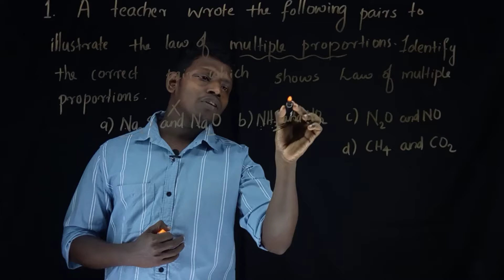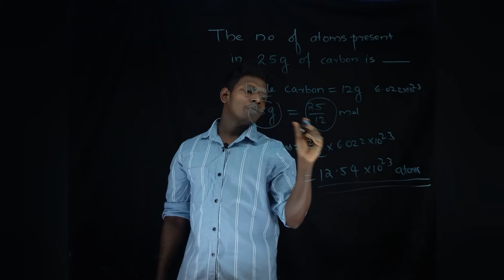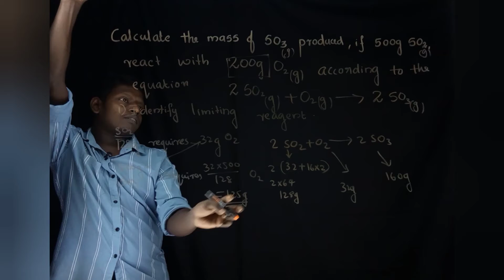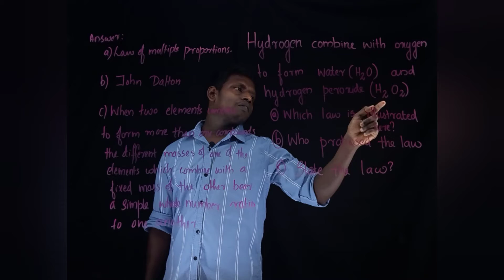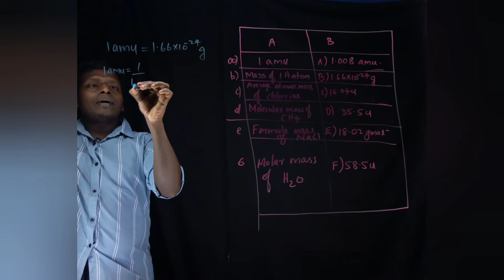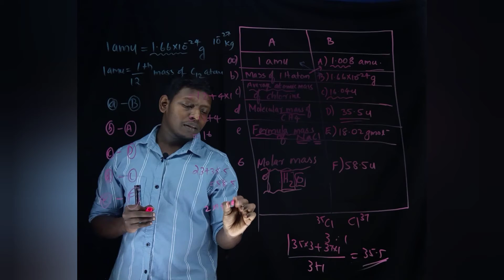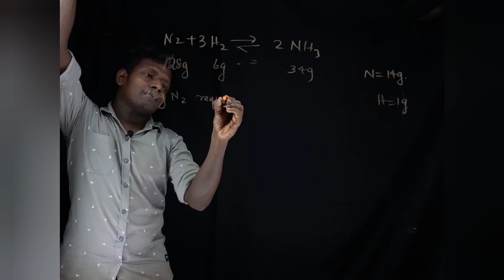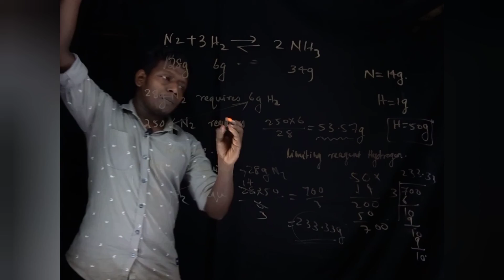SOME BASIC CONCEPTS OF CHEMISTRY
previous year question answers CHEMISTRY